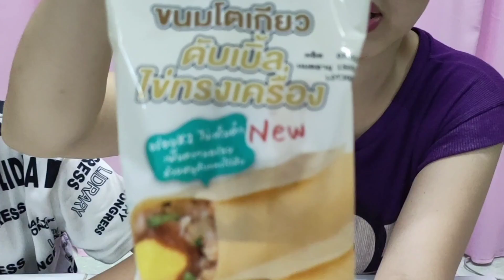พี่มีนา | ขนมโตเกียว..ดับเบิ้ลไข่ทรงเครื่อง | Kanom Tokyo..Double Egg with Flavor